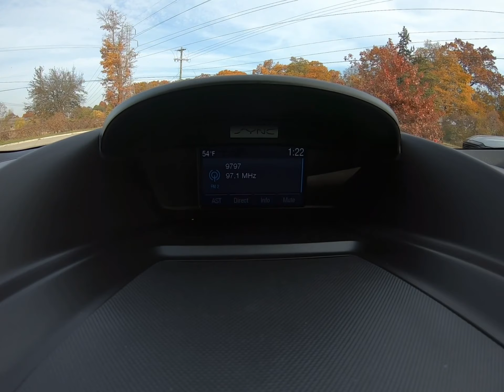2015 Ford Escape